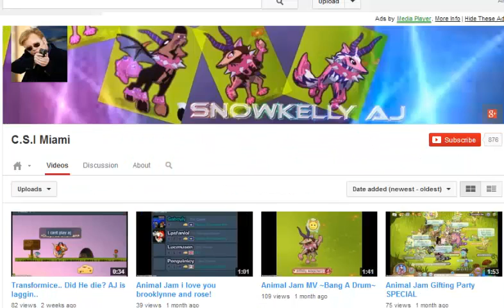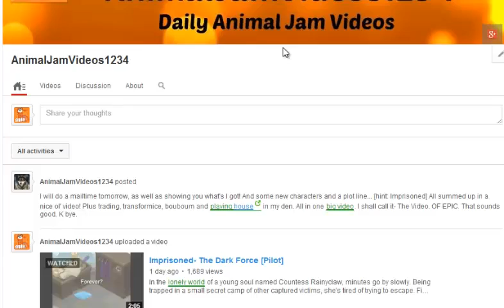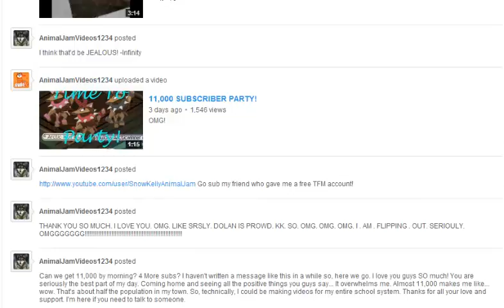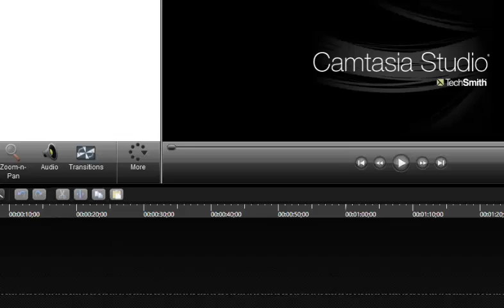Animal Jam Video Of Epic!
Yayyy for montages. Just a bunch of stuff wrapped into one little perfect bundle made for you!